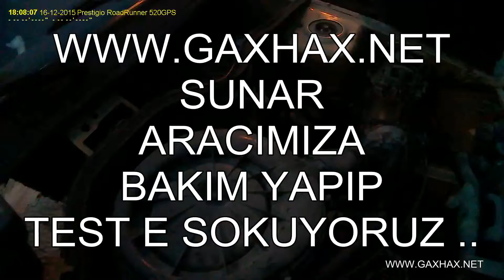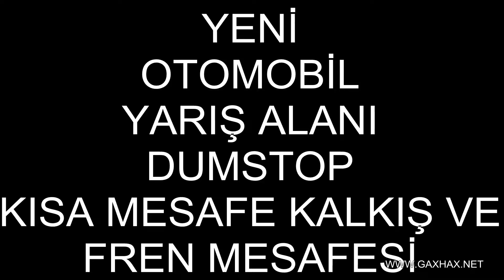OTO BAKIM / DRiftustasi /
inciraltı drift
drifting
izmir drift
bmw 5.20 drift
bmw drift
bmw drifting
bmw e34 drift
izmir bmw
bmw izmir drift
inciraltı bmw drift
balçova bmw drift
izmir bmw drift
bostanlı drift
mavişehir drift
mavişehir
bostanlı
bostanlı drift
ksk
gaxhax
galaxsi
drift taner sahindrift kazalar komikkazalar şahindrift izmirdrift taneralacalıoğlu box dövüş tunning kavsak6sanayi 6.sanayi izmir türkiye kaza drift driftustasi bmw 5.20 m5 m3 e34 e36 istanbul inciraltı balçova taner alacalıoğlu konak karşıyaka ksk göztepe çeşme otoban faresi tuning kazalar 2.sanayi 3.sanayi bornova patenciler zeynep erdoğru antalya ısparta balçova inciraltı drift balçova konak izmir balçova izmir konak izmir inciraltı driftustasi Taner Alacalıoğlu